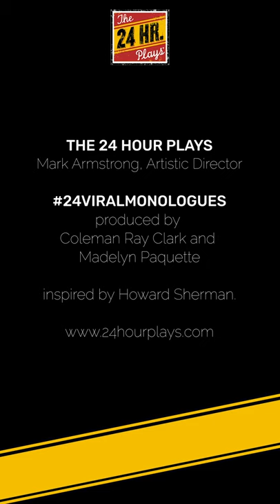JOSH HAMILTON in “THE CONVERSATIONALIST” by JONATHAN MARC SHERMAN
“THE CONVERSATIONALIST” written by JONATHAN MARC SHERMAN, featuring JOSH HAMILTON.